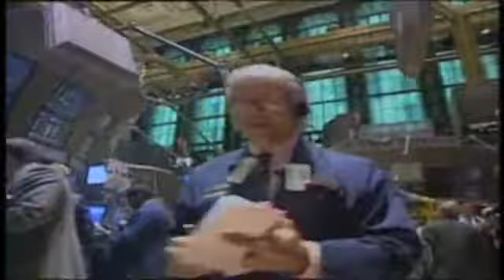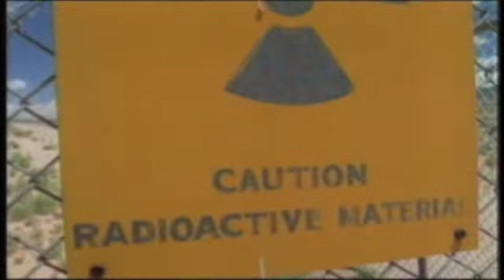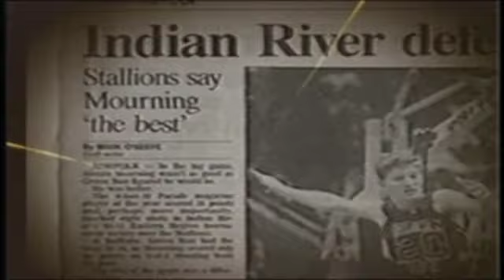a few of JDs Docs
This is a compilation with short clips from a few of the documentaries that I have produced.